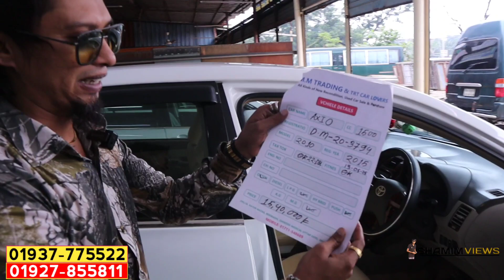২ লাখে আপডেট নোহা | হাইস ৭লাখ ২লাখ থেকে ১৬টি গাড়ি | Used car price in bangladesh | Car price in bd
২ লাখে আপডেট নোহা | হাইস ৭লাখ ২লাখ থেকে ১৬টি গাড়ি | Used car price in bangladesh | Car price in bd

Showroom Name : MM Trading

address : Rayer bazar opposite of shikdar medical. Dhaka